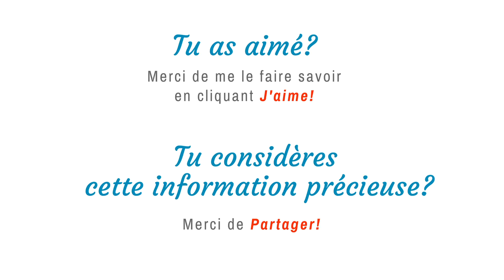Comment vaincre l'insomnie?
4 trucs à essayer pour retrouver le sommeil!
✅ Une chose à vérifier avant toute chose!
✅ Une routine en 7-8 étapes!
✅ Une position pour programmer ton cerveau à dormir!
✅ 4-7-8 Tu connais?

Chronique radio avec la collaboration de CIEU FM 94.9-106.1 et de Stéphanie Gauthier, animatrice. (Émission du 30 avril 2018)

💁‍♀Qui est Karène Larocque? J'ai quitté la profession de psychologue après 17 ans pour me consacrer à ma passion: Enseigner et outiller!  Ma nouvelle mission : Partager mes connaissances et mon coffre à outils au plus grand nombre d'humains possible!

💙ACADÉMIE Simplement Humain💙

🔑LÂCHER-PRISE : MODE D'EMPLOI
Pour arriver à lâcher-prise, une bonne fois pour toute.

💪DÉFI CONFIANCE 21
21 jours pour activer ta confiance en soi

🦋LA PRÉCIEUSE QUÊTE
16 semaines pour bâtir ton estime de soi.

💙BOUTIQUE Simplement Humain💙

💞CARTES PASSEZ AU SUIVANT
Pour donner de l'affection sans se toucher.

🔥L'ACTIVATEUR DE CHANGEMENT
Pour mettre ton inconscient à ton service.

💎BIJOUX SIMPLEMENT HUMAIN
Pour te rappeler de prendre soin de toi

✨CARTES DE SOUHAITS
Collection unique La Fée Poirier